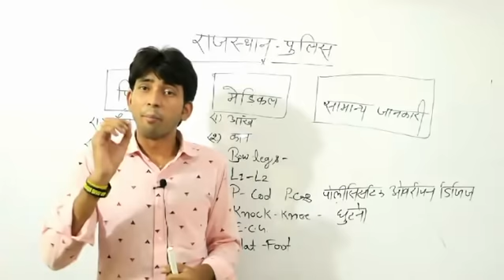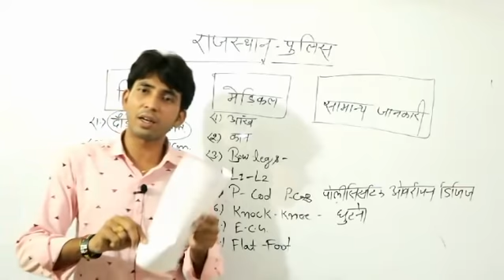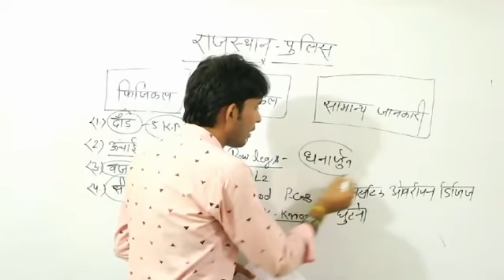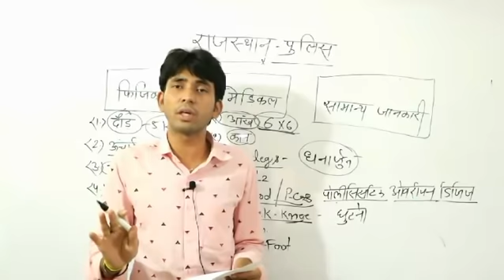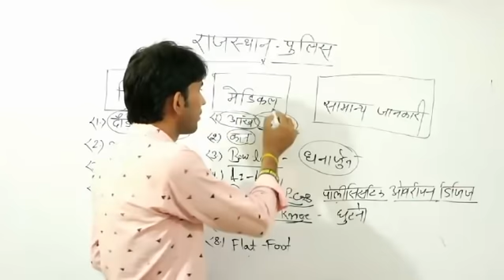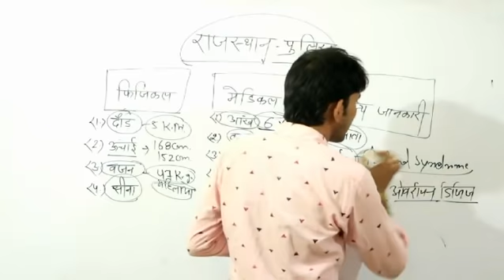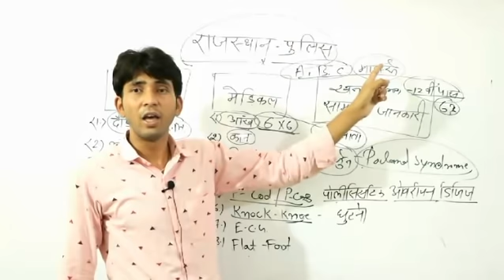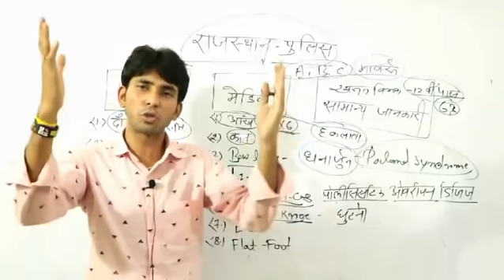Rajasthan police physical | Rajasthan police medical Test | BY ASHU CHOUHAN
EVERYDAY CLASS

◆ TEST SERIES ◆

◆ RAJASTHAN HISTORY ◆

◆ RAJASTHAN GEOGRAPHY ◆

◆ MATH ◆

High Court Group - D
Ras
Group d
Ssc